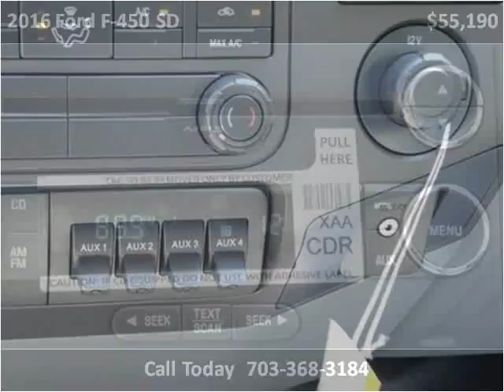2016 Ford F-450 SD New Cars Manassas VA